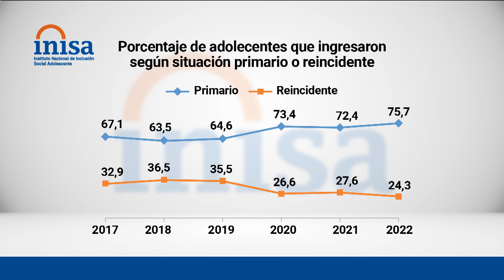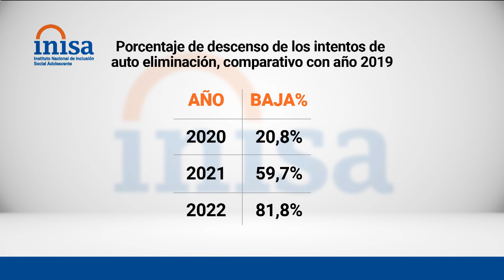Edición Central 22/12 | ¿La fórmula de Cabildo Abierto será paritaria?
En la entrevista de VTV Noticias la ex presidenta del INISA, Rossana de Olivera, habló sobre su futuro político, el de Cabildo Abierto e hizo referencia a la eventual fórmula presidencial de Cabildo Abierto.

También hizo un repaso por su gestión al frente del Instituto Nacional de Inclusión Social Adolescente.